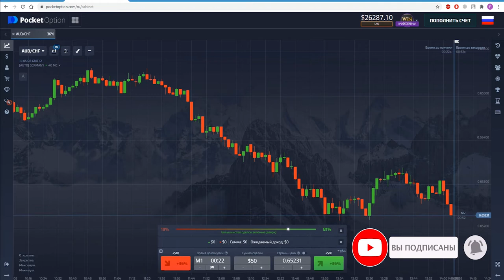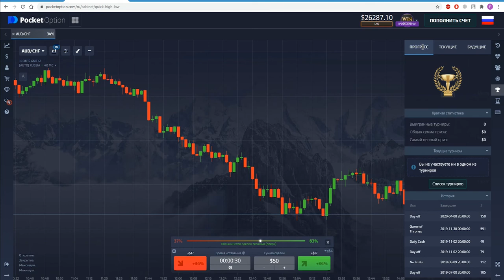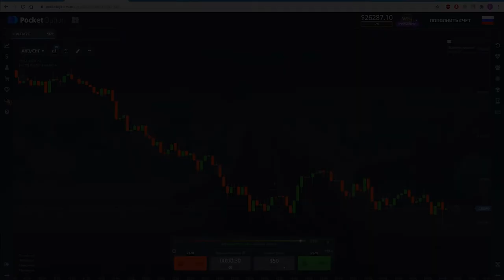Турниры PocketOption. Как участвовать БЕСПЛАТНО?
В данном видео мы показали, как быстро зарегистрироваться в бесплатных и платных турнирах брокера PocketOption, а также рассказали, где посмотреть условия для участия в турнирах и какие они бывают. Турниры Pocket Option позволяют всем трейдерам заработать реальные деньги, которые потом можно использовать в торговле или вывести.